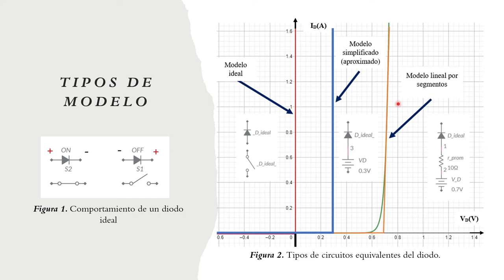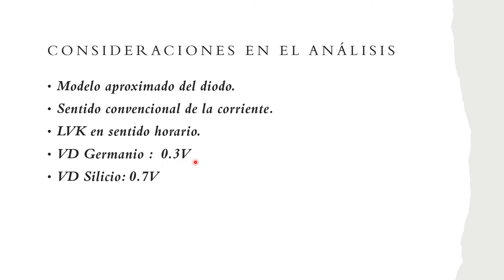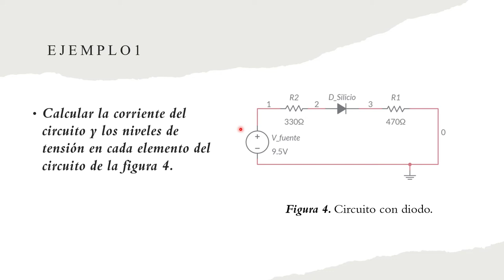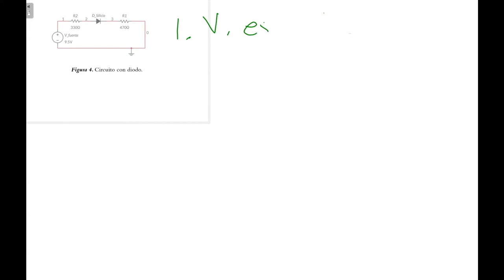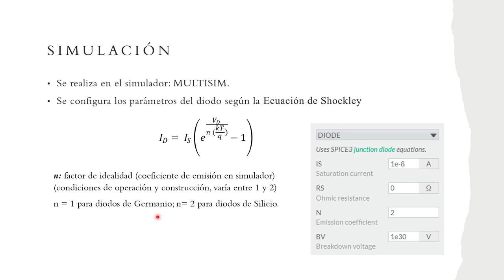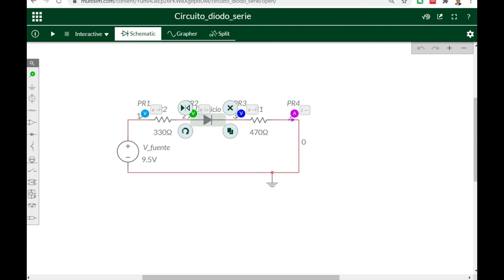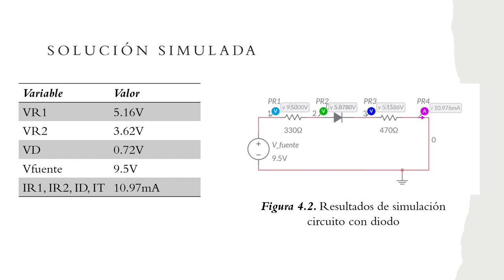Análisis de circuito con diodo, Parte 1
Paso a paso la solución teórica y comprobada del análisis de circuito con diodo.
Simulador en línea: Multisim.